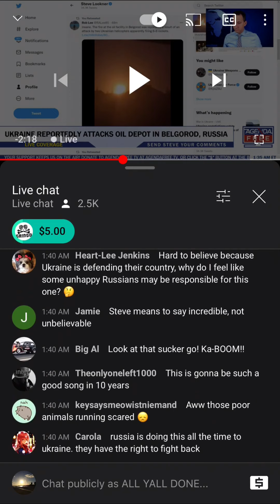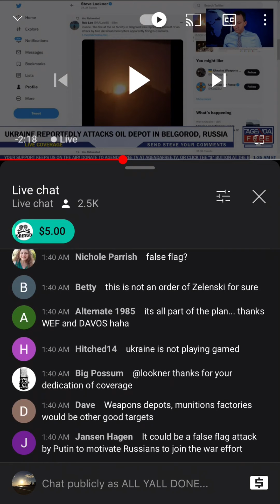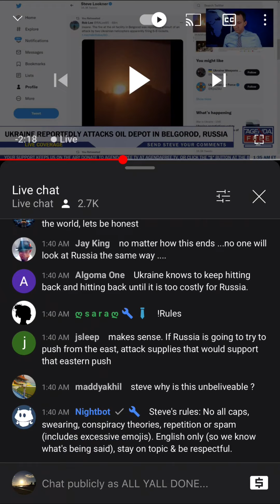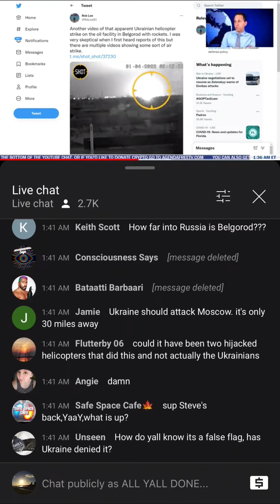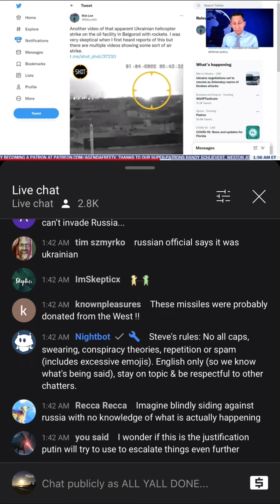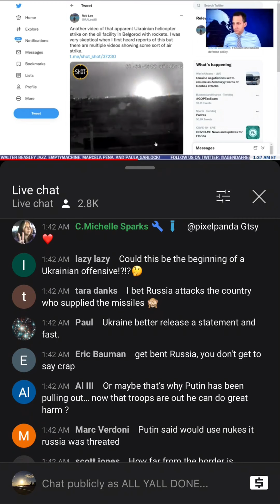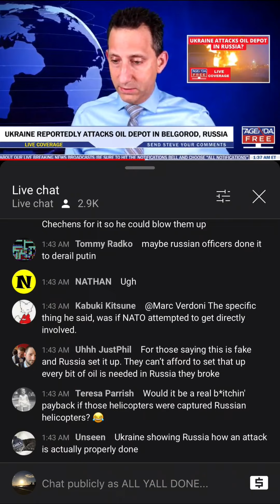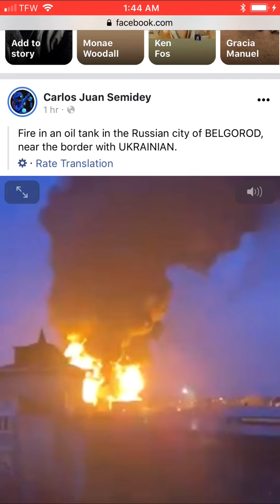What’s the WAR really about